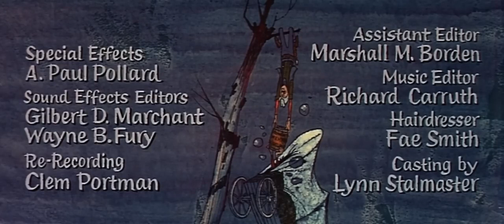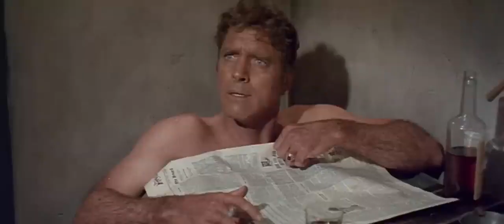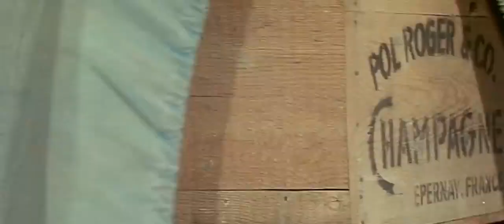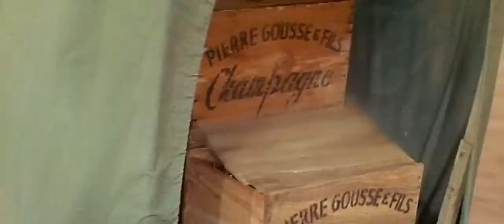The Hallelujah Trail 1965 Full Movies Staring Burt Lancaster Lee Remick Jim Hutton Comedy Western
Plot
In the year 1867, signs that the approaching winter will be a hard one produce agitation in the burgeoning mining town of Denver, as the hard-drinking citizenry fear a shortage of whiskey. Taking advice from Oracle Jones, a local guide and seer (but only when under the influence of alcohol), the populace arrange for a mass shipment of forty wagons full of whiskey to be delivered by the Wallingham Freighting Company. The whiskey wagon train heads out under the direction of company owner Frank Wallingham, who repeatedly describes himself as "a taxpayer and a good Republican".[9]

This cargo becomes the target for several diverse groups, each with their own leaders and plans. Young Capt. Paul Slater of the United States Cavalry is assigned by Fort Russell commander Col. Thaddeus Gearhart to escort the Wallingham Wagon Train, and merely wishes to carry out his orders. A group of Irish teamsters, hired as wagon drivers, wishes to strike unless whiskey rations are distributed. Twice-widowed, crusading temperance leader Cora Templeton Massingale and her followers, informed of the alcoholic cargo, wish to intercept the train and destroy its contents; the group therefore sets out escorted by a second cavalry division under the command of a reluctant Col. Gearhart.

Gearhart's daughter is engaged to Capt. Slater but entranced by Mrs. Massingale's message. Despite their extremely different personalities and inability to see eye to eye, the weatherbeaten Gearhart and beautiful Cora Massingale fall in love. Beneath her composure and grace, and even her occasional ribbing against him, Cora is infatuated with Gearhart from the moment he rides into the fort and spends much of the film trying subtly to win his affection.[10]

Other interested parties include Sioux Indians, led by chiefs Five Barrels and Walks-Stooped-Over, and a Denver citizens' militia, led by Clayton Howell and guided by Oracle Jones, concerned about obtaining their precious supply of drinkables. Inevitably the various groups converge, and the ensuing property struggle is played out through a series of comic set pieces and several diplomatic overtures by an increasingly weary Gearhart.[11] Highlights include a massive shoot-out between the concerned parties within a blinding sandstorm without a single injury, a hostage situation when the Indians capture the Temperance members in order to reinforce their demands for alcoholic drink, and Massingale tricking Wallingham into riding his entire wagon train into a quicksand bog, where the wagons and their cargo sink into the pits. The participants then disperse, mostly disappointed; however, for Colonel Gearhart and Captain Slater the story ends with a double wedding, for Wallingham and Oracle with a lifetime supply of whiskey when buoyancy causes the barrels to erupt from the quicksand, and for the winter of 1867 to actually become one of the mildest ever.

Director
John Sturges

Writers
William GulickJohn Gay

Cast
Burt Lancaster as Colonel Thaddeus Gearhart
Lee Remick as Cora Templeton Massingale
Jim Hutton as Captain Paul Slater
Pamela Tiffin as Louise Gearhart
Donald Pleasence as Oracle Jones
Brian Keith as Frank Wallingham
Martin Landau as Walks-Stooped-Over
John Anderson as Sergeant Buell
Tom Stern as Kevin O'Flaherty
Robert J. Wilke as Chief 5 Barrels
Dub Taylor as Clayton Howell
Whit Bissell as Hobbs, the newspaper editor
Helen Kleeb as Henrietta, one of the temperance women
Val Avery as bartender in Denver
Noam Pitlik as Indian interpreter
Billy Benedict as Simpson, one of the miners
Hope Sommers as Mrs. Hasselrad, one of the temperance women
Ted Markland as bandmaster of Company B
Larry Duran as one of the brothers-in-law
Jerry Gatlin as one of the brothers-in-law
Marshall Reed as Lieutenant Carter, a member of the Cavalry
James Burk as Elks Runner, one of the Indians
John McKee as Rafe Pike, one of the townspeople
Bing Russell as Homer, one of the miners
Buff Brady as Bilkins, one of the miners